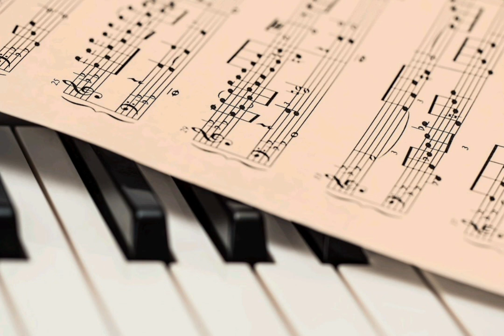Soulful music on the piano for soothing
Wonderful piano music for the soul, rest and relaxation

I will not interfere with this PLEASANT LISTENING